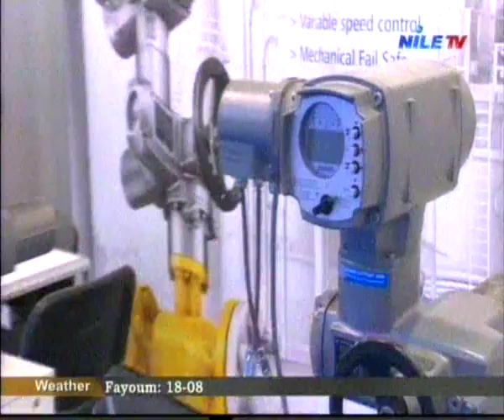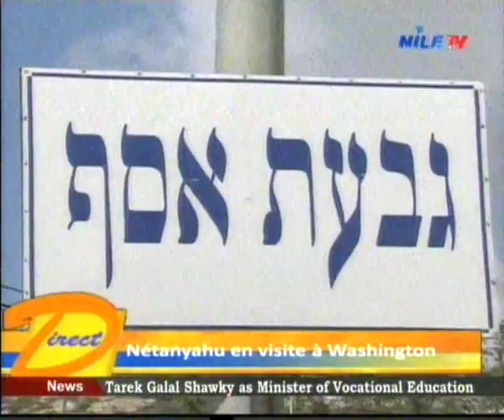Direct 14 2 2017 Dr Kamal Gadalah & Dr Hesham Youssef part 1